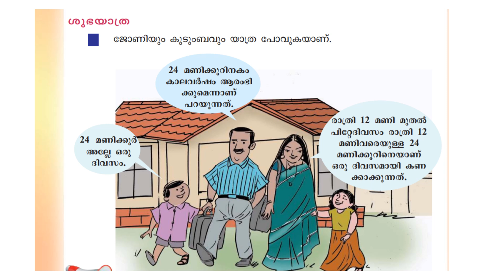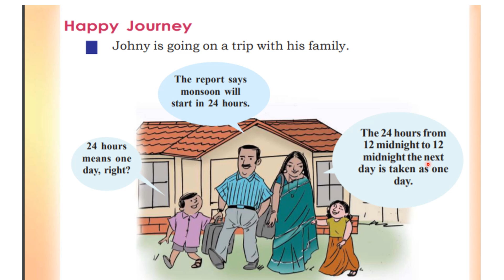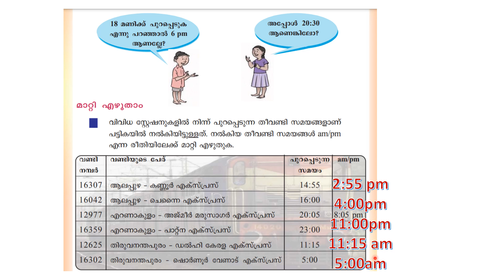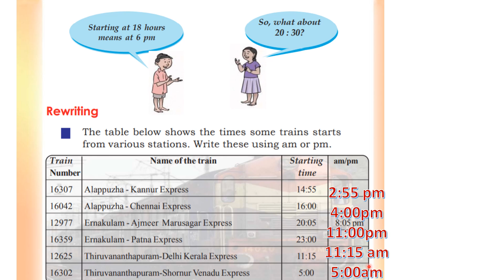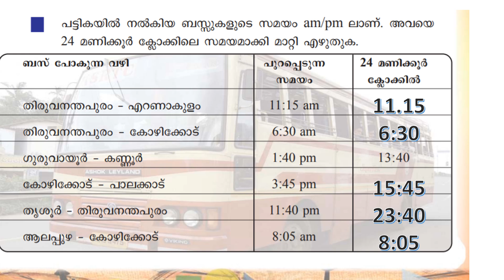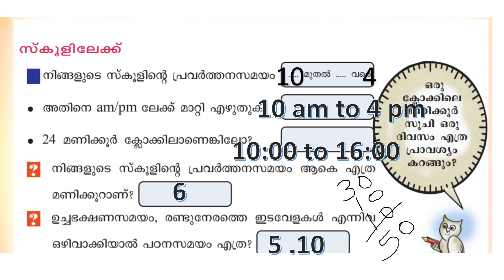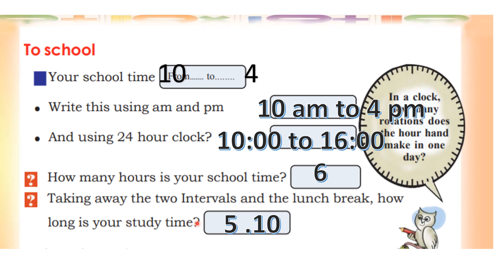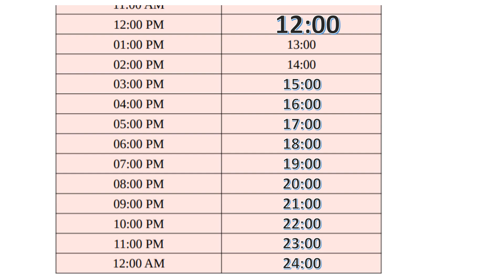CLASS 4 MATHS WORKSHEET/SEP 20/2021/WHEEL OF TIME/EDUTEACHERKERALA/FIRSTBELL2.0